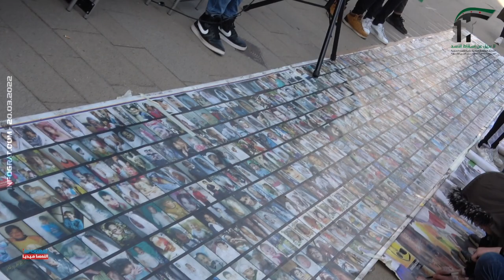بحضور كبير ومميز.. استطلاع رأي للسوريين في فيينا بالذكرى السنوية الحادية عشرة للثورة السورية